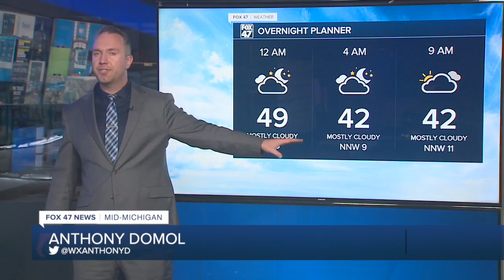Mostly cloudy and cool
Look for mostly cloudy skies and cool conditions this evening. A cold front is bringing in cooler temperatures this week through Mother's Day. Several days will be stuck in the 50s with lows in the 30s.